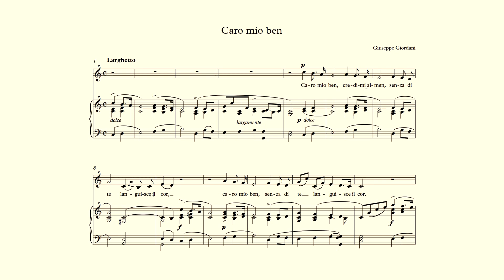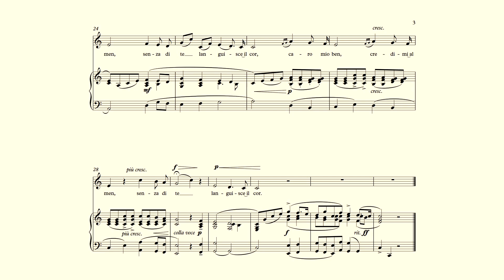Caro mio ben – Giordani - accompaniment in C Major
Piano accompaniment in the key of C Major for "Caro mio ben" by Giuseppe Giordani with score and lyrics.